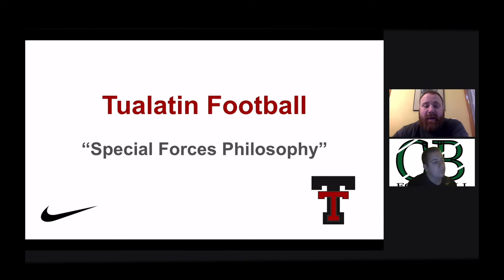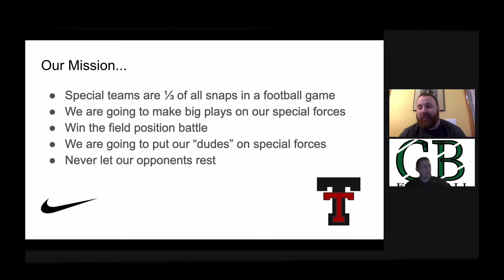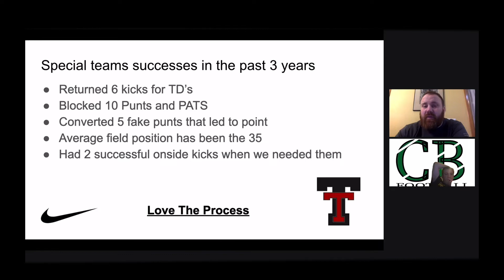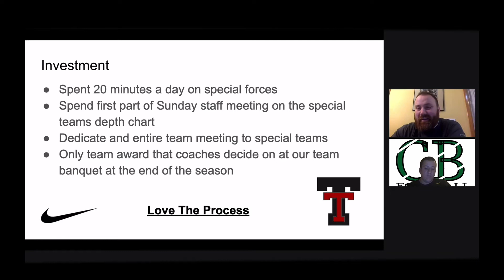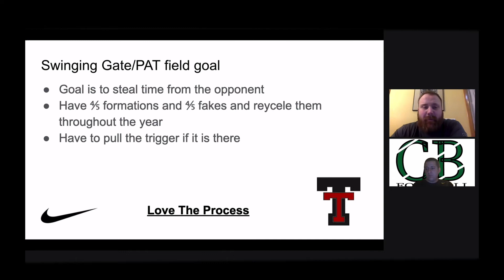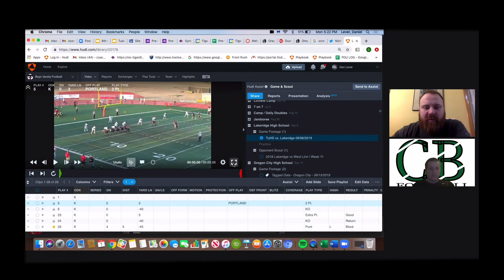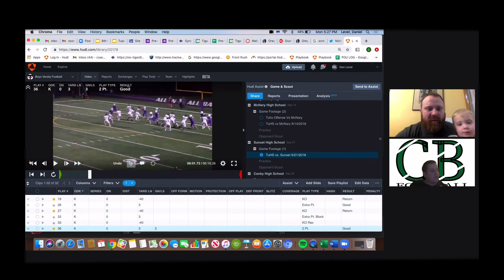KCP26:Special Forces Philosophy - Dan Lever - Tualatin HS (OR)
1:00 Background
3:00 what he took from coaching college ball
5:00 Oregon State Special Teams
6:30 Special forces philosophy
7:52 Our Mission
10:40 Success
11:29 Investment
14:29 Swinging Gate /PAT Field Goal
17:00 Film
22:00 Formations

Dan Lever
Head Coach
Tualatin High School
Tualatin, Oregon